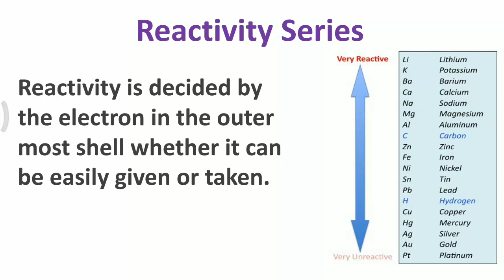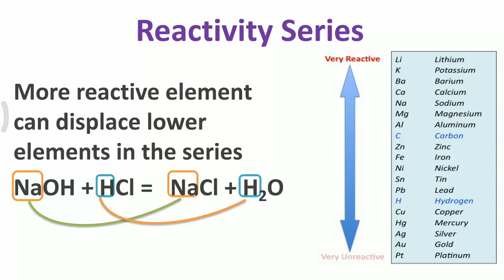Concept at your tips - Reactivity Series - class X ( In Hindi ) - Easy and fast way to learn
in this video you will learn easy and fast way to remember reactivity series. in this you will also learn what is reactivity series ? In what manner it is arranged.

Please Like and follow us for more update